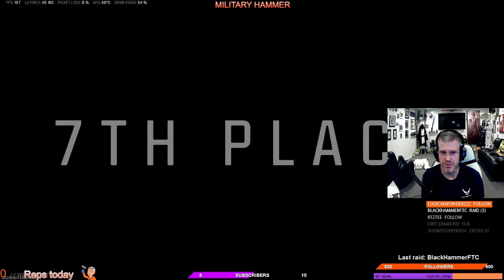How did the Airstrike hit me? Im in bathroom and the PA is coming from opposite direction.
Fun Warzone Game Action by an old average gamer.  Reired USAF military